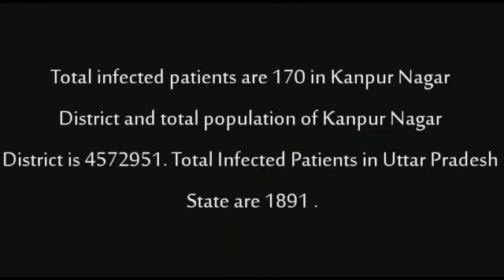Danger Horror location in Kanpur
Horror location dangerous area video  shoot
village video